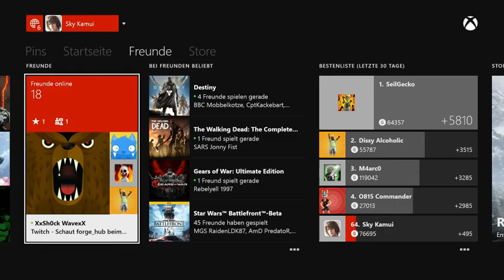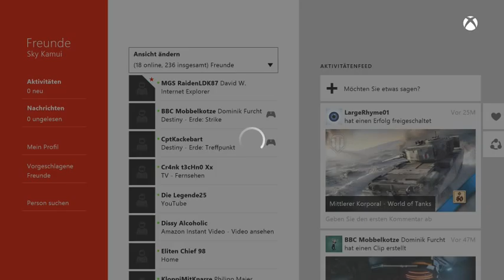[GER] XBOne Destiny KdB Exotische Waffe holen und mehr Stream 90 (Part 8)